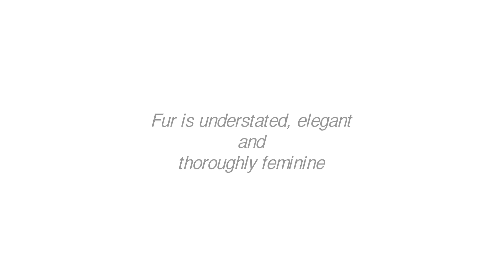FUR TRENDS WINTER 2011-12: Vintage Opulence